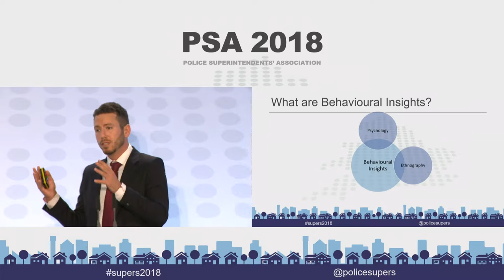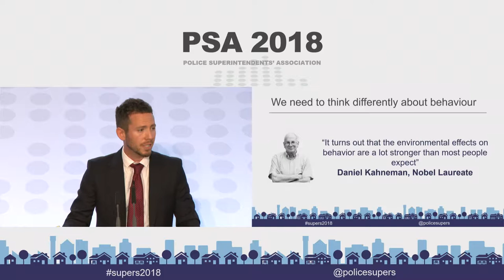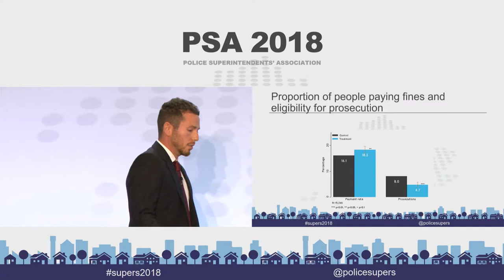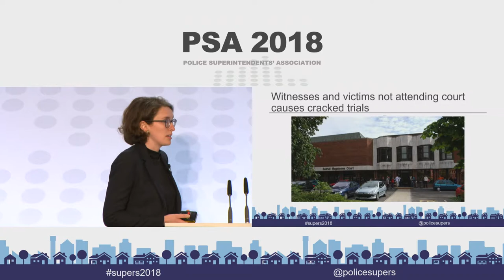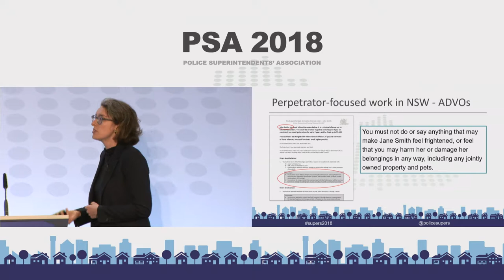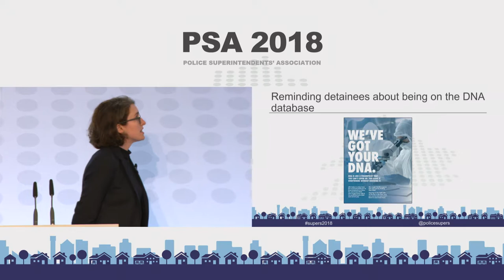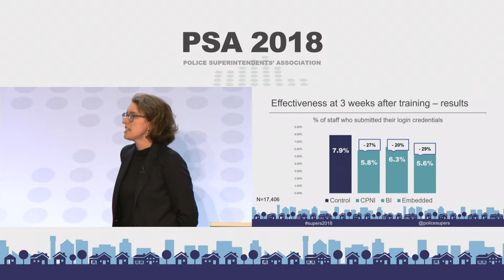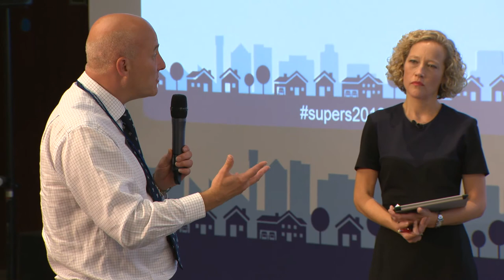Behavioural Insights in Policing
Can small changes make a big difference? Testing Behavioural Insights in Policing.
Simon Ruda, Director, Behavioural Insights Team
Evie Monnington-Taylor, Senior Advisor, Home Affairs and International Programmes, Behavioural Insights Team